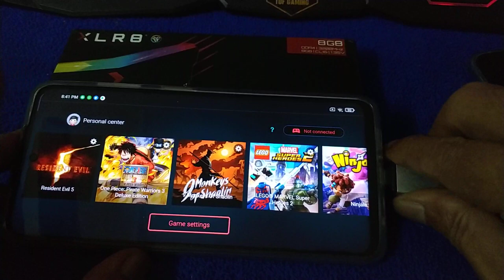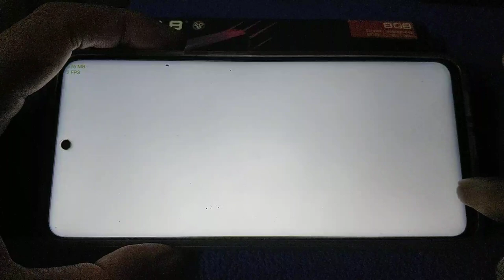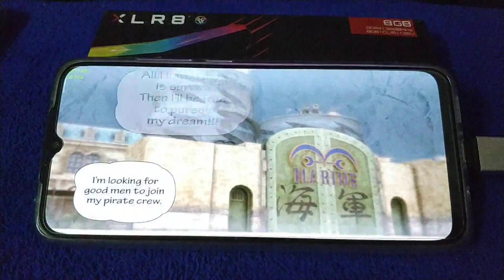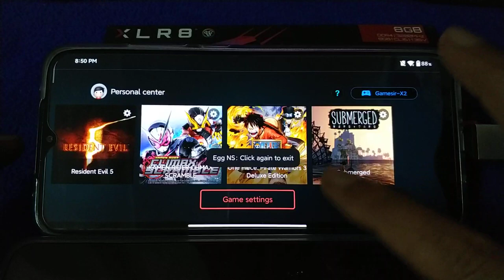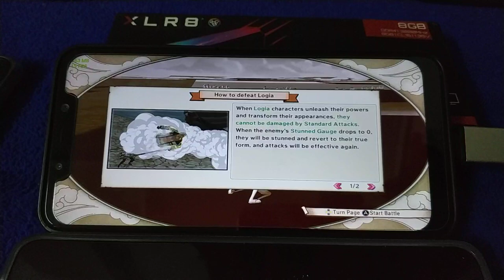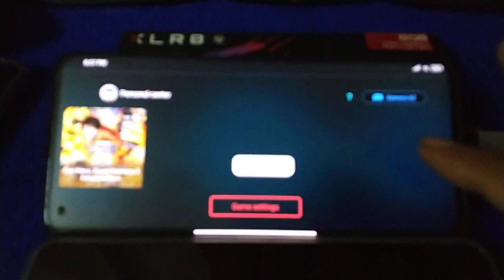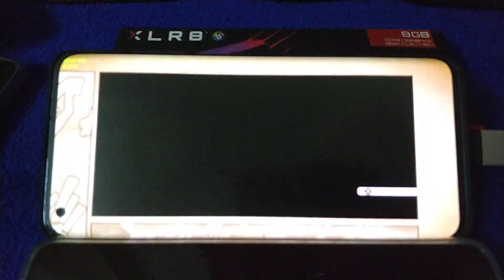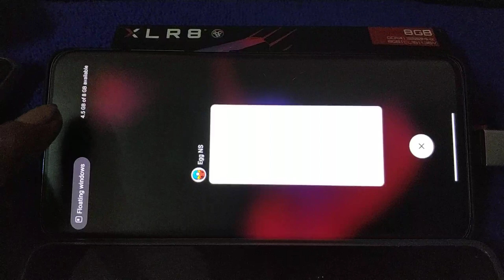Egg NS Emulator | One Piece Pirate Warriors 3 | Poco X3, Redmi 10x, Poco F1 and Mi 10